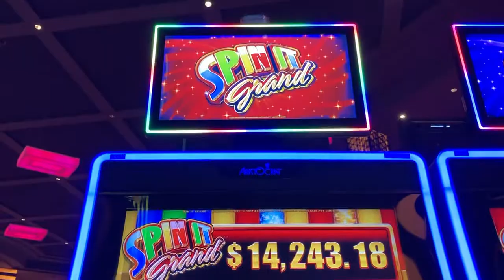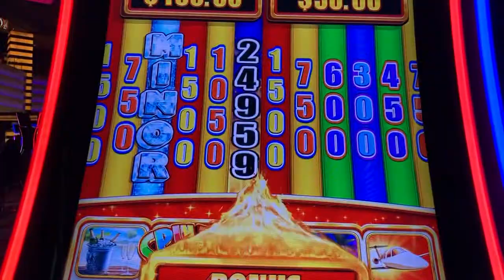Spin It Grand Slot Machine Bonus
Free Spins